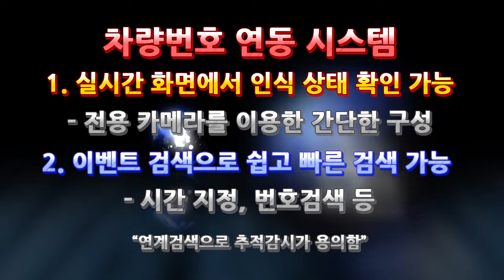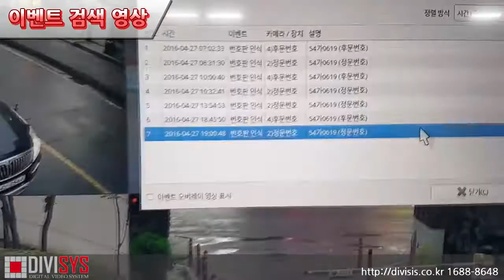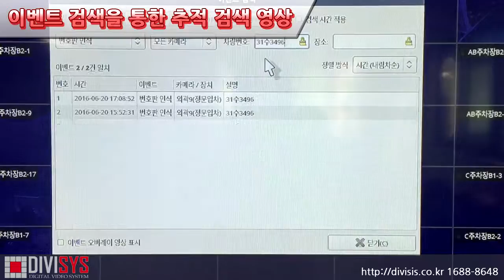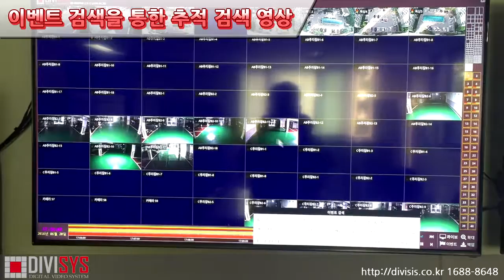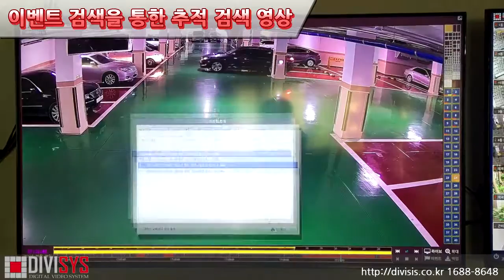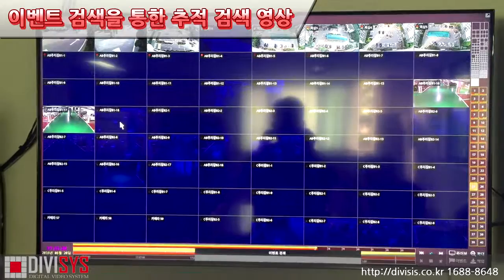디비시스차량번호추출홍보영상